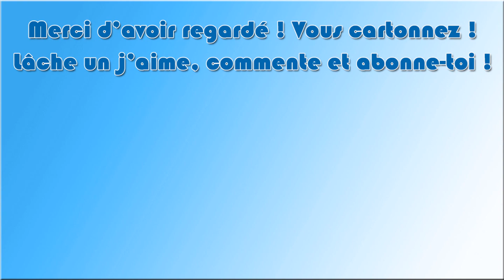Don't Starve Together : Ep 23 - Première navigation !!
Bonjour à toutes et à tous et bienvenue sur le LP Sur Don't Starve Together avec Dark !